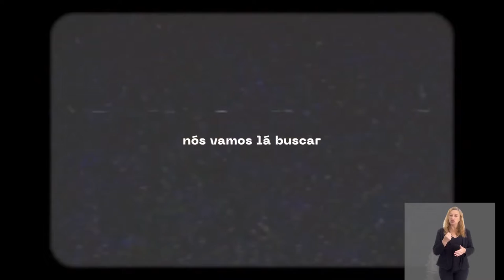Cultne - Jaqueline Fernandes - Bloco 1